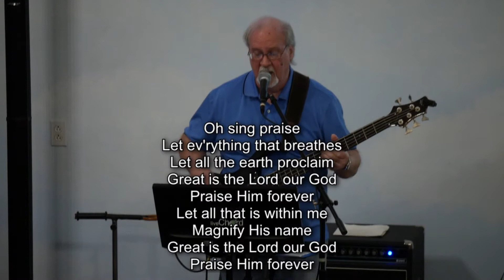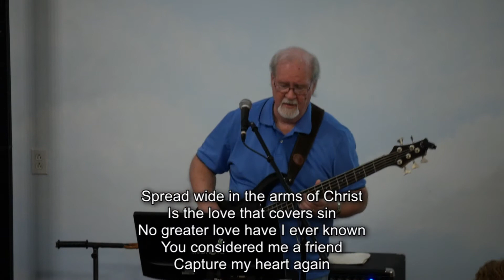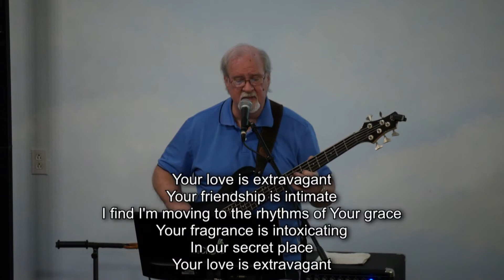Pastor Tim Whitton 02-28-2021 | The Well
Recording of our February 28th service at The Well Church.